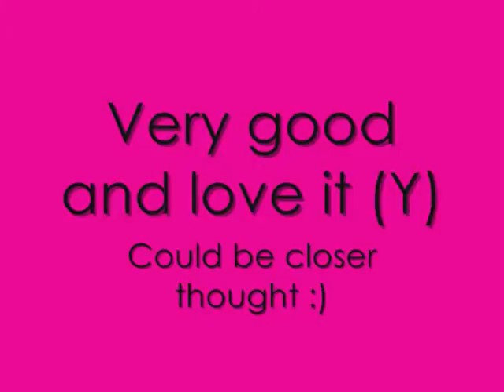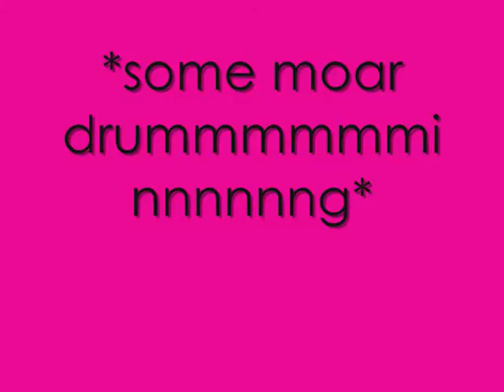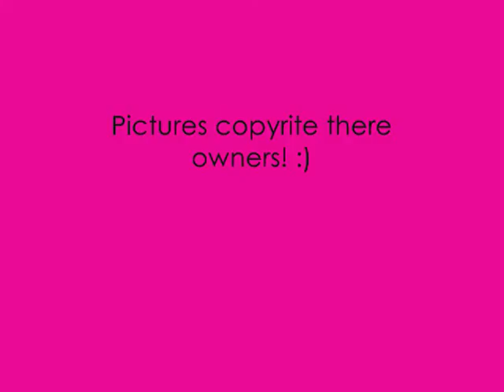Contest Results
IDK what hapened with the song :S